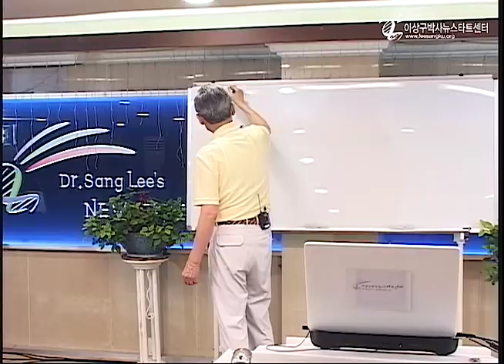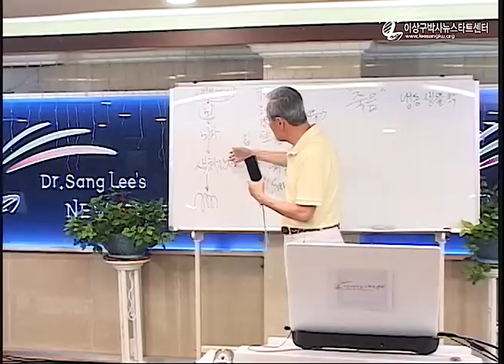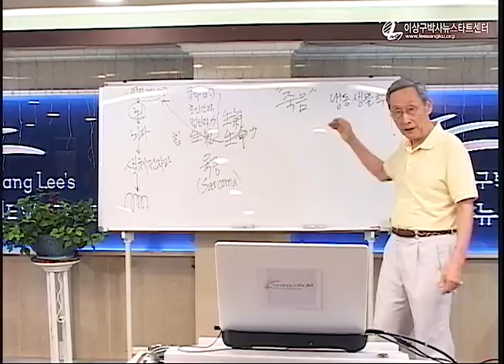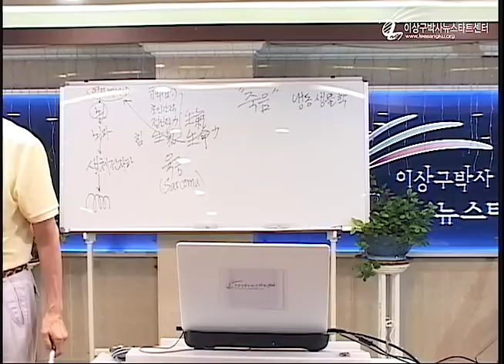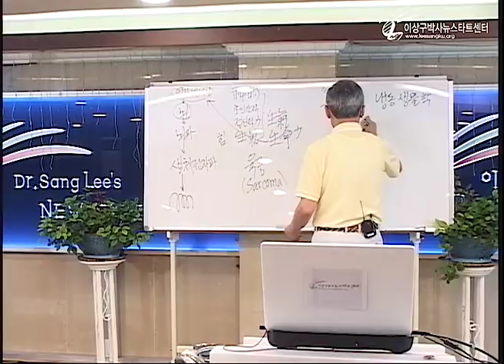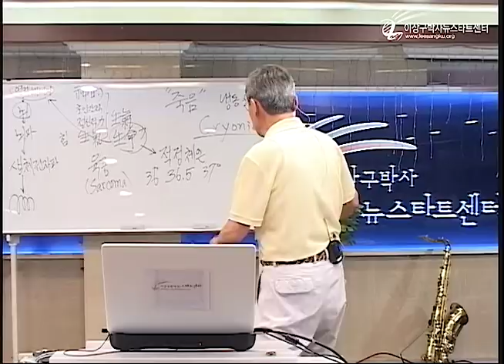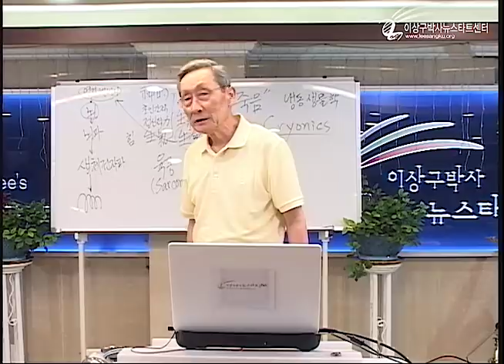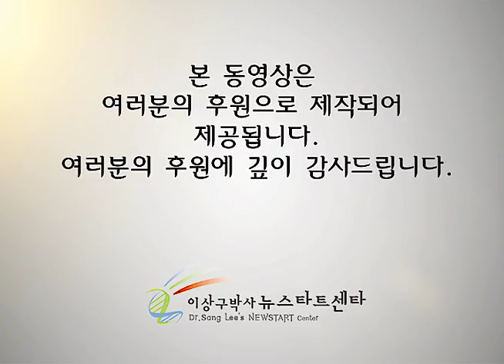R218 05 생명이란 무엇인가?